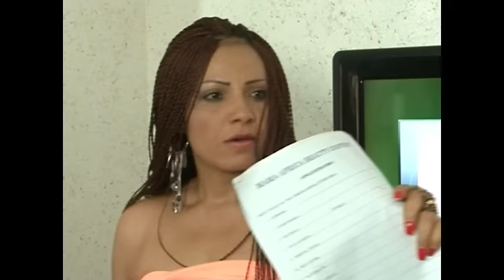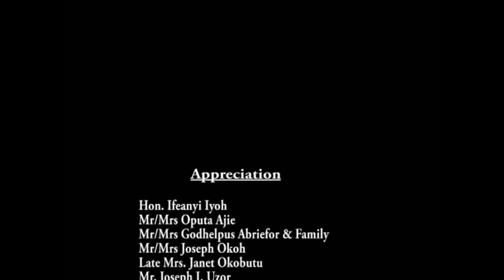Don't Leave Online Today Without Watching How God Saved My Dad From My Brother's Evil Plan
This Nigerian movie will keep you glued to your screen. Ada Is The Step Sister To Ralph,, But Ralph hates her with everything He Has Because She Seems To Be The Favorite Of Their Father Ralph. Ralph Will Stop At Nothing To Make Sure She Does Not Inherit Anything From Their Father. Ralph Had A whole Lot Of Plan Little Did He Know That Someone Is Ahead Of Him. Find Out More.

Starring: Olu Jacobs, Mike Ezuronye, Chika Ike